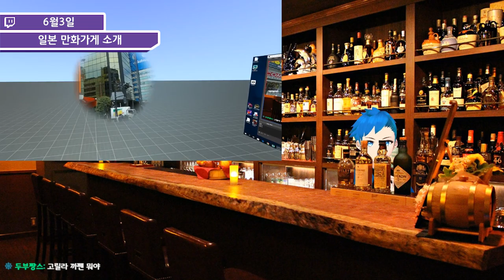방송중에 뼈 부러짐;;; ● 대월향의 트위치 하이라이트 #3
드디어 트위치에서 방송을 시작하게 되었습니다!
여러분도 오셔서 저랑 같이 이야기 나눠봐요 ㅎㅎ
여러분들이 클립을 많이 따주시면 이렇게 하이라이트 모음집을 만들 수 있답니다!

6월 3일 하이라이트입니다

안녕하세요, 버추얼 유튜버 or 게이머인 대월향입니다!